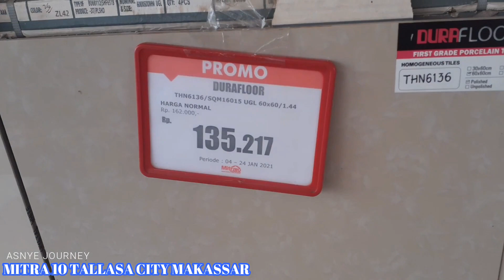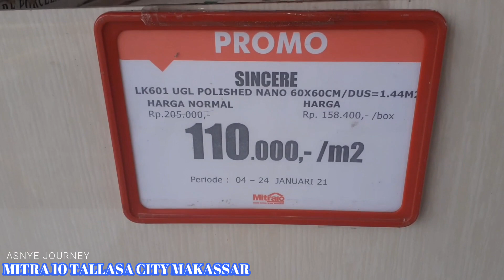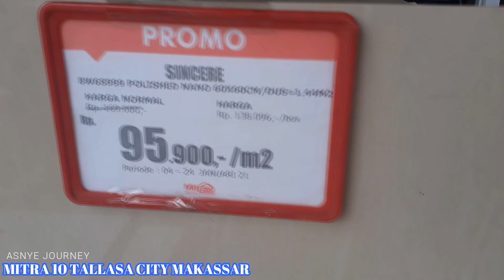HARGA TERBARU GRANIT DAN KERAMIK TAHUN 2021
Assalamualaikum wr wb kali ini aku informasikan harga-harga tegel terumah ukuran 60x60 di MITRA 10 TALLASA CITY MAKASSAR
semoga video ini bermanfaat dan memberikan pilihan untuk yang lagi bangun rumah atau mencari tempat murah tegel di wilayah makassar, silahkan ke tallsa city mitra 10